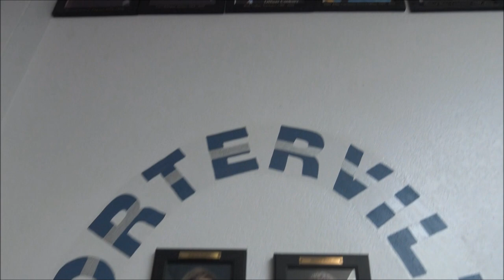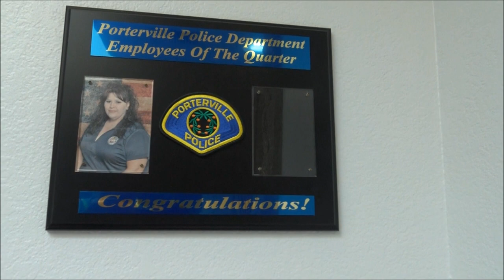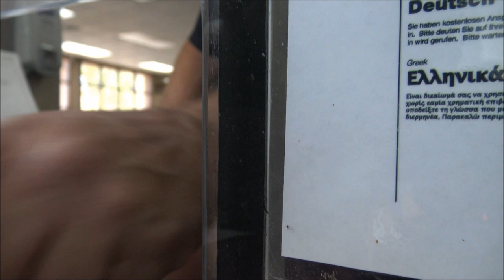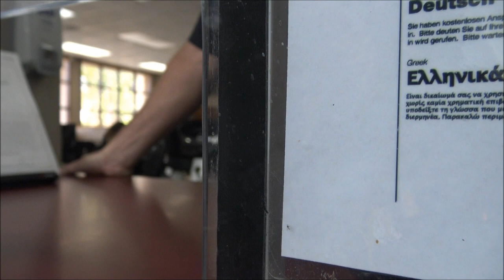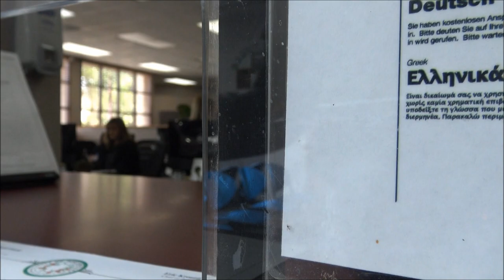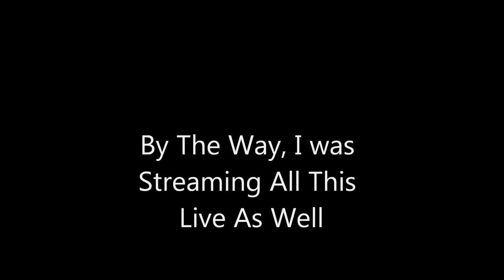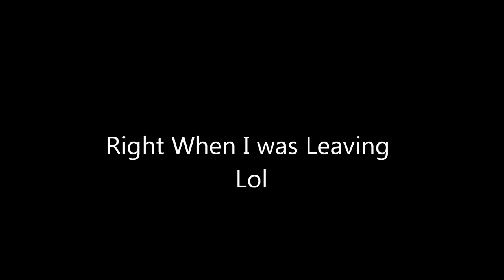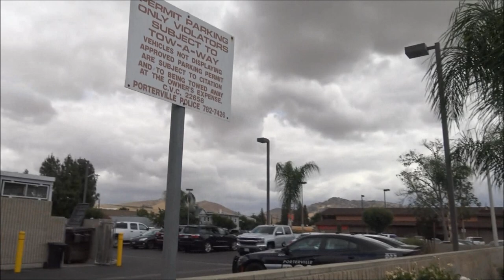Blue Heartless Sergeant Playing The Passive Aggressive Game W/ Me(Dont Record Me)1st-Amendment Audit